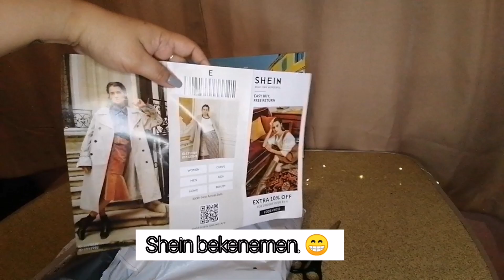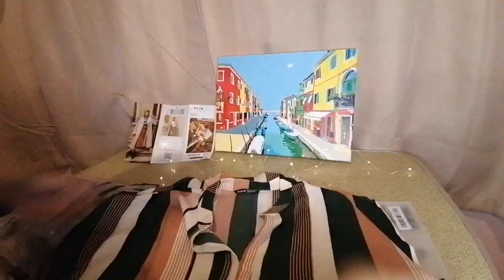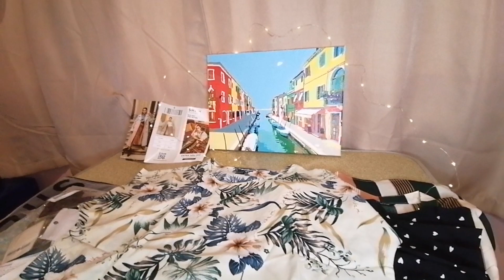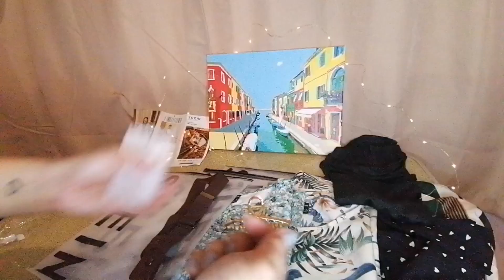SHEIN HAUL (ANOTHER BATCH) BY MEYLOPHILE